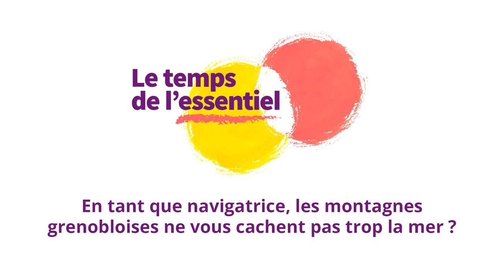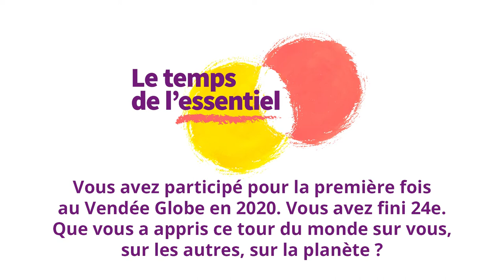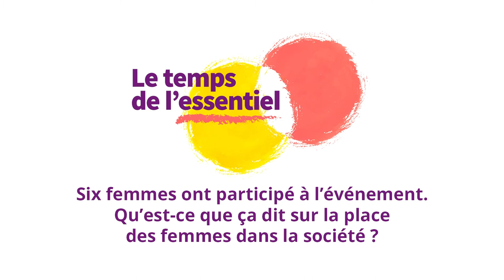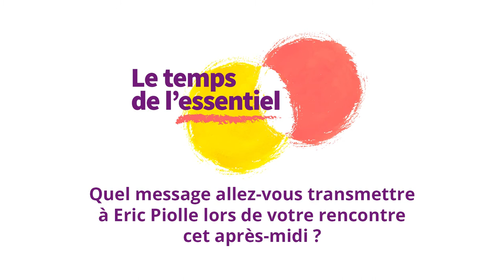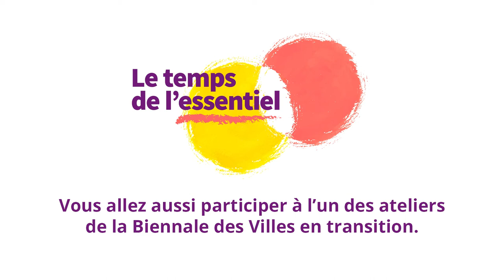Biennale des villes en transition 2021 : Alexia Barrier - Navigatrice